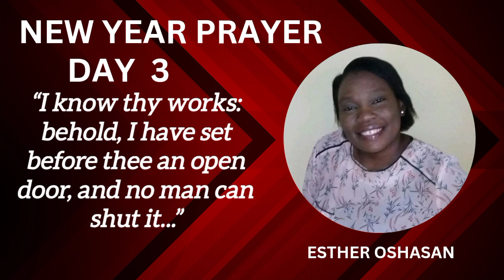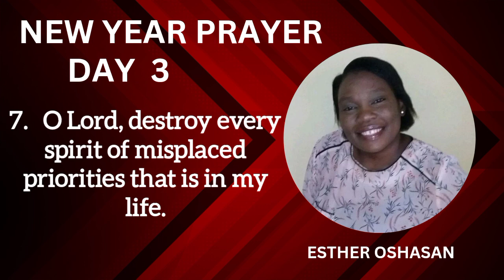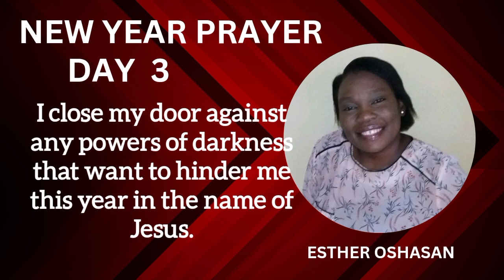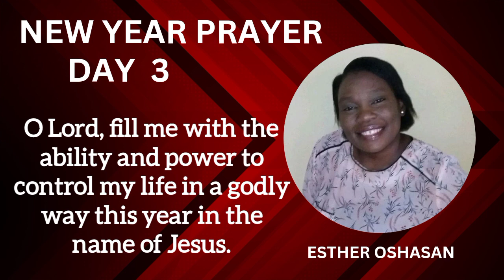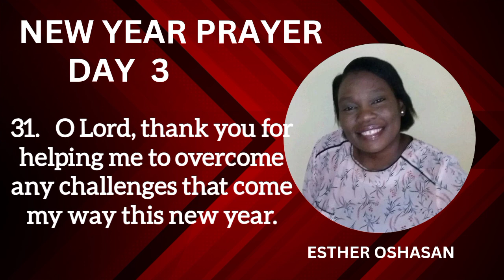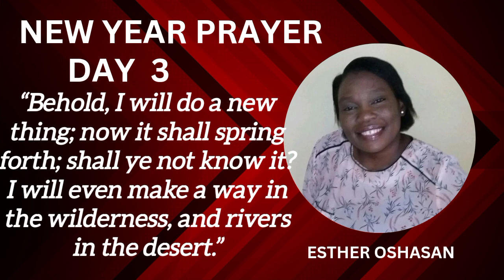New Year Prayer - New Opportunities